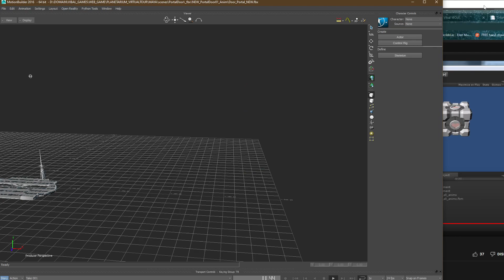Portal Door Animation part 2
Animation check in Motion Builder, motion builder has a better viewing system, this is most likely a personal preference that i check all my animations here before importing them inside gaming engines such as Unity, just to be a little more critical about my output.